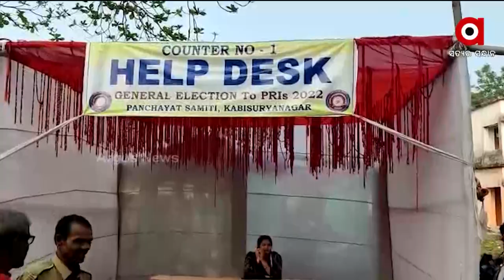Mata: Preparations Underway for Fourth Phase of Voting